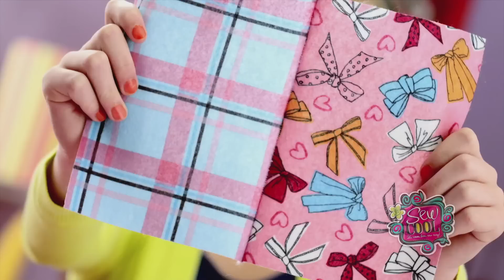Sew Cool NL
Sew Cool is magisch naaien zonder draad! Maak zelf de mooiste accesoires en creaties met deze magische naaimachine